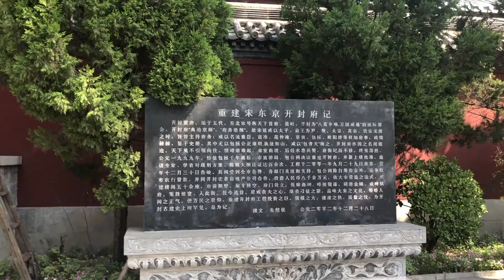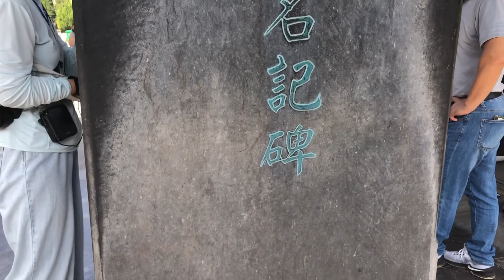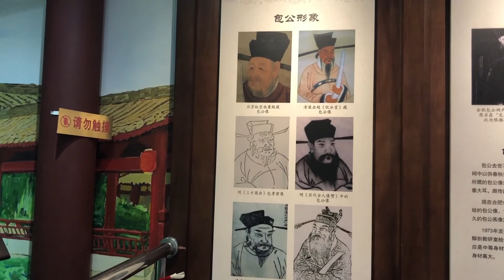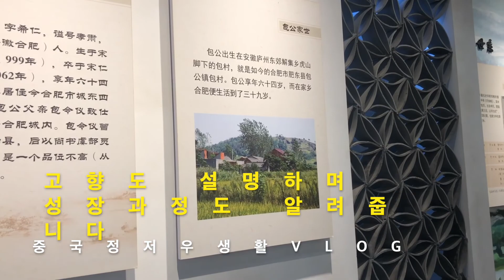[중국정저우생활Vlog] 중국 허난성河南省 개봉시 카이펑시 开封市 개봉부开封府 관람 | 포청천包青天의 실제 근무지 2021 09 12 (197)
중국 허난성의 개봉시(카이펑시) 에서 한국인들이 중국드라마로 잘 알고 있는 포청천이 실제 근무했던 곳을 다녀 왔습니다.  개봉부는 지방 하부관청이며 이곳 관리자로 임관되어 온 포청천이 공명정대한 판결로 주민들의 신망을 한껏 받았던 곳이라 그 기념관을 다녀왔습니다.